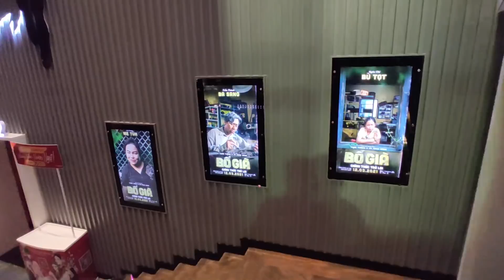SAO VIỆT NÓI GÌ VỀ PHIM ĐIỆN ẢNH BỐ GIÀ NGÀY HỌP BÁO ? | TRẤN THÀNH, ERIK, NGÔ KIẾN HUY, SAM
CẢM XÚC SAO VIỆT VỀ PHIM ĐIỆN ẢNH BỐ GIÀ NGÀY HỌP BÁO | TRẤN THÀNH, ERIK, NGÔ KIẾN HUY, SAM
Khoe cái nhẹ là một khi lên kèo tới rạp, là xóm tụi tui bao full rạp, bao văn minh luôn à nghen!
💥 Bà con đừng quên cái hẹn: SUẤT CHIẾU ĐẶC BIỆT từ 18H ngày 5/3 và cả ngày 6,7 và 8/3. Nhớ chuẩn bị xiêm y đến rạp, ổn định vị trí, điểm danh thành viên và thưởng thức phim Bố Già Điện Ảnh thiệt đã nhé!
💥 Nhắn nhủ nhỏ:
Để đảm bảo an toàn cộng đồng và trải nghiệm của bà con, hãy cùng Bố Già:
- Khử khuẩn kĩ càng
- Khẩu trang sẵn sàng
- Khoảng cách an toàn nhé
BỐ GIÀ
Một bộ phim của Trấn Thành và Vũ Ngọc Đãng